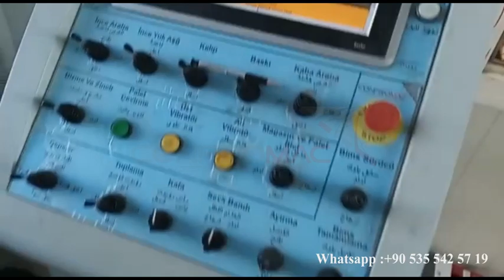CONCRETE PAVER AND BLOCK MACHINE BY CONPROMAC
Full Automatic Concrete Block & Paver Machine by Conpromac.